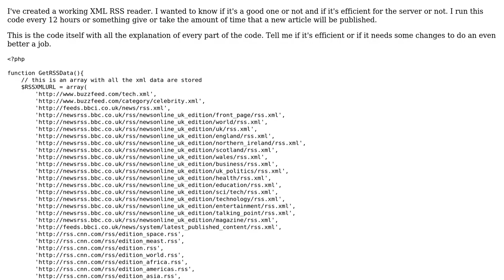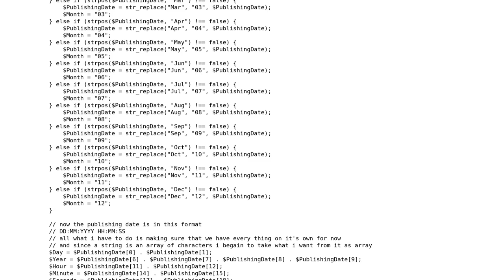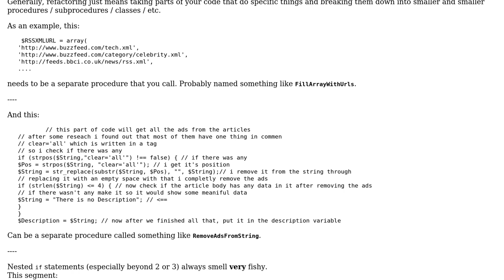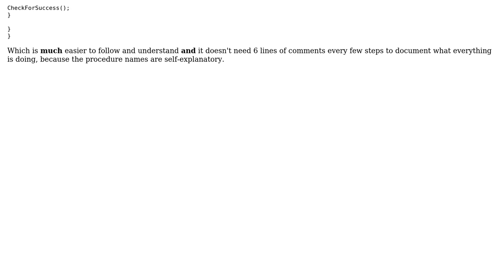Code Review: Reading XML files from RSS of different websites in PHP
With thanks & praise to God, and with thanks to the many people who have made this project possible! | Content (except music & images) licensed under CC BY-SA | Music | Images & others | With thanks to user Quill user Kaz user Jamal user hamada147 and the Stack Exchange Network Trademarks are property of their respective owners. You are responsible for your own actions.